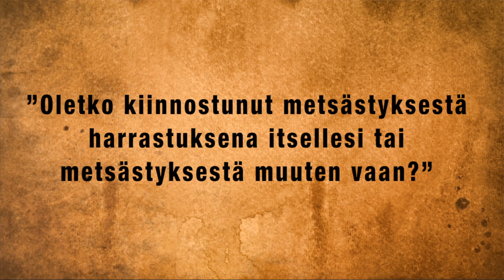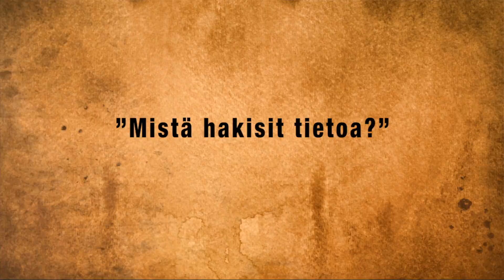Metsästäjän Kanava - Haastattelu, 2014 tammikuu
Tässä videossa kysellään Metsästysharrastuksen tunnettuutta pääkaupunkiseudulla tammikuussa 2014.

In this video people are asked about the hunting as a hobby around Helsinki Capital Area on Jan 2014.